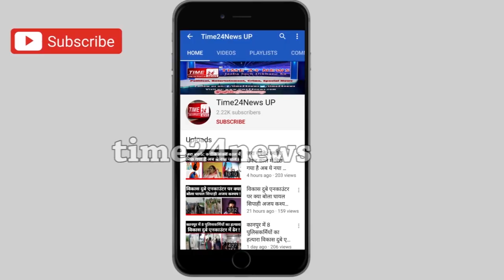मुंबईः देखते ही देखते जमीन में ऐसे समा गई पूरी कार, वीडियो वायरल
मॉनसून के दस्तक देने के साथ ही मुंबई में बारिश का कहर शुरू हो गया है. मुंबई और आसपास के इलाकों में 9 जून से लगातार बारिश हो रही है. मौसम विभाग ने 13 जून (रविवार) तक मुंबई, ठाणे और रायगढ़ समेत कई इलाकों के लिए अलर्ट जारी किया है. भारी बारिश से कहीं बिल्डिंग धराशाई हो गई तो कहीं सड़कें जलमग्न हो गईं. इस बीच घाटकोपर इलाके में पार्किंग में खड़ी कार देखते ही देखते ही जमीन में धंस गई. इस घटना का वीडियो सोशल मीडिया पर वायरल हो रहा है.  बारिश के बाद कार के जमीन में धंसने के मामले पर BMC ने बयान जारी किया है. BMC ने कहा कि इस कार हादसे से निगम का कोई लेना-देना नहीं है. यह घटना घाटकोपर क्षेत्र की एक निजी सोसायटी की है. BMC ने अपने बयान में कहा कि वायरल हो रहे वीडियो के संबंध में ग्रेटर मुंबई नगर निगम के आपातकालीन प्रबंधन विभाग द्वारा जानकारी मिली है. जिसके मुताबिक, घाटकोपर पश्चिम में एक निजी सोसायटी के पास खड़ी कार के जमीन में धंसने का वीडियो सोशल मीडिया पर वायरल हो रहा है. घटना 13 जून 2021 की सुबह की है. बताया गया कि इस सोसायटी के परिसर में एक कुआं है. कुएं के आधे हिस्से को सीमेंट प्लास्टर से ढक दिया गया था. जिसके बाद सोसायटी के लोग इस एरिया में अपनी गाड़ियां पार्क करने लगे. लेकिन इस बीच भारी बारिश के बाद यहां खड़ी एक कार पानी में पूरी तरह डूब गई और जमीन में धंस गई. इस घटना में किसी की मौत या कोई घायल नहीं हुआ. घटना के वक्त कार में कोई नहीं था.  BMC ने कहा कि इस संबंध में नगर निगम के संबंधित विभागीय कार्यालय द्वारा जल निकासी का काम किया जा रहा है. साथ ही संबंधित सोसायटी को इस स्थान की सुरक्षा के लिए तत्काल आवश्यक कदम उठाने की सूचना दी गई है. घाटकोपर थाने के अधिकारी व कर्मचारी भी मौके पर मौजूद हैं.